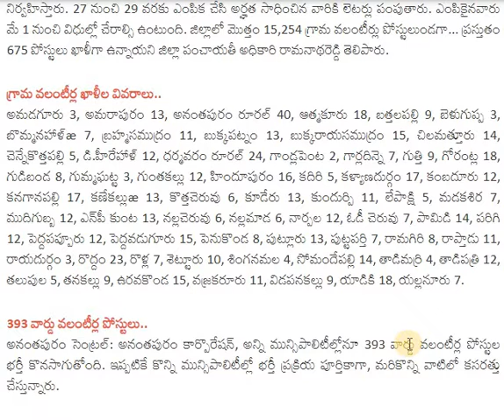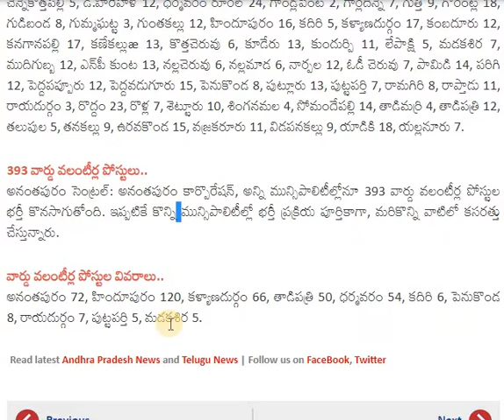వలంటీర్ల భర్తీకి నేడు నోటిఫికేషన్‌